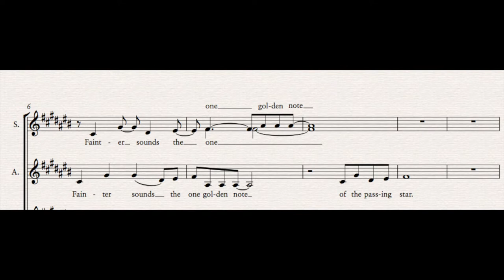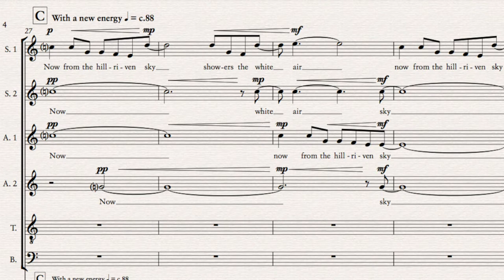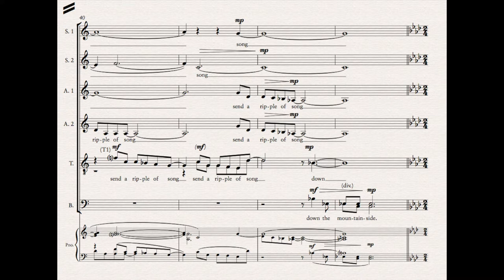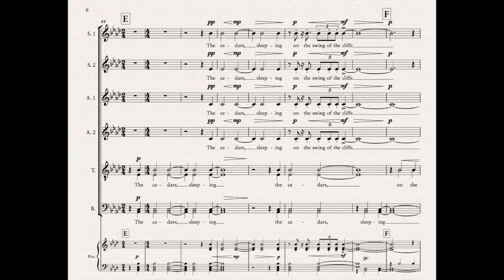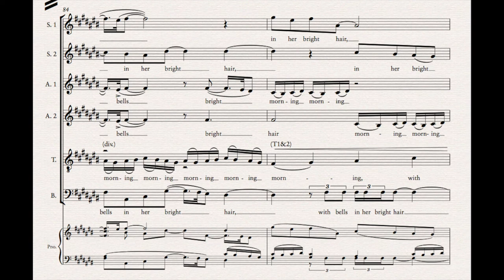Richard Barnard - Dawn Song for SATB Choir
Words: Constance Lindsay Skinner (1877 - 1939)

- DAWN SONG -
Dimly
About the dark sea's marge
Move the shores of dawn.
Fainter
Sounds the one golden note
Of the passing star.
Earth lies mute.
Now
From the hill-riven sky
Showers the white air;
The waking leaves
Send a ripple of song down the mountain-side.
The cedars, sleeping
On the swing of the cliffs,
Stir, stand erect,
With slow arms
Push wide their misty doors.
Shadow, like a gull,
Lifts from the gleaming sea.
Morning, with bells in her bright hair,
Enters the world.

VIDEO CREDITS: Matthias Groenveld, Klaus, Ignat Schukin & Kelly Lacy from pexels.com